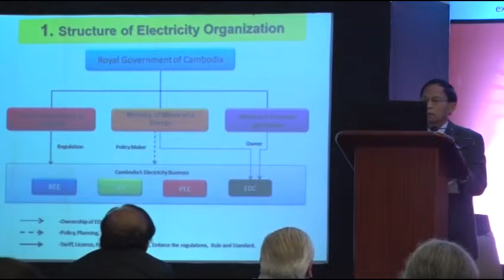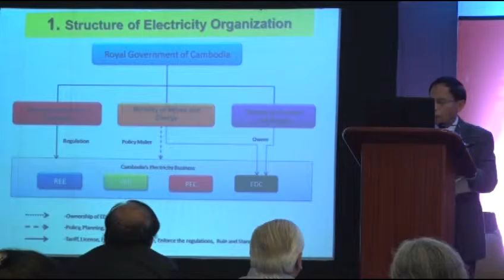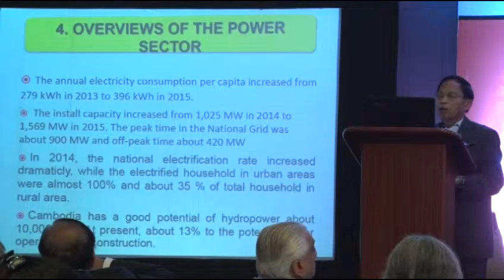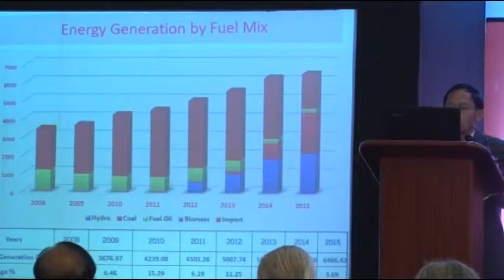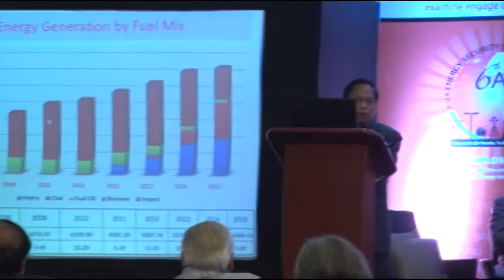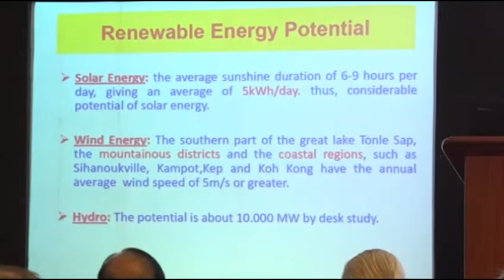H.E. Mr. Tun Lean - Under Secretary of State, Ministry of Mines & Energy, Kingdom of Cambodia